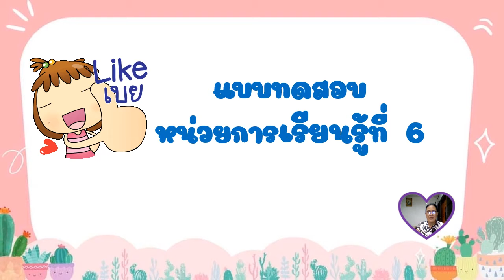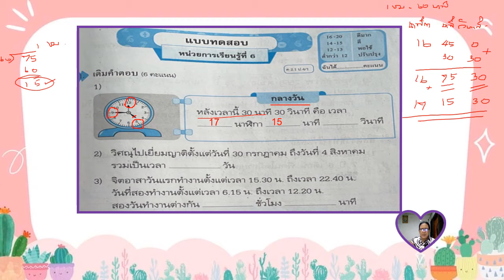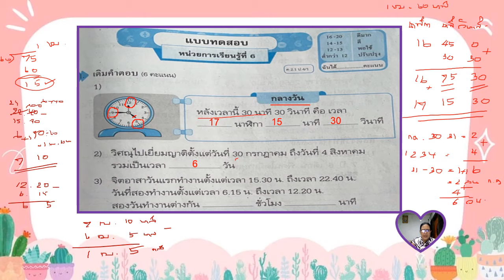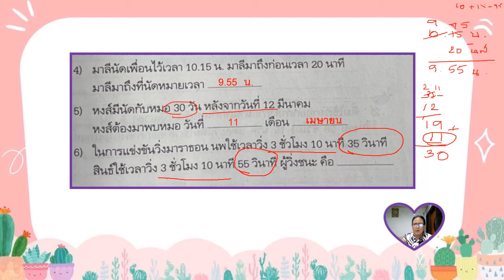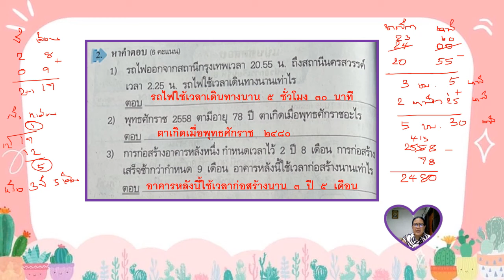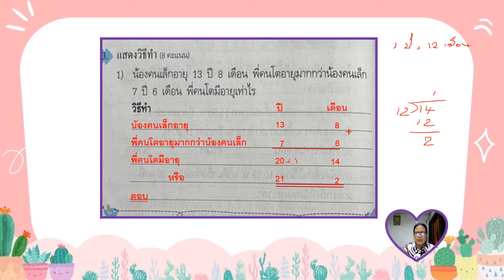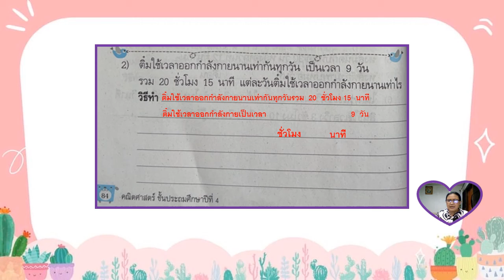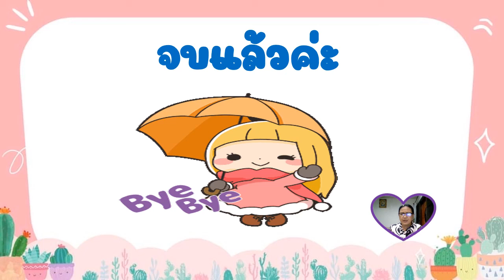05/10/2564 ป.4 วิชาทักษะคณิตศาสตร์ เรื่อง แบบทดสอบหน่วยการเรียนรู้ที่ 6 เวลา